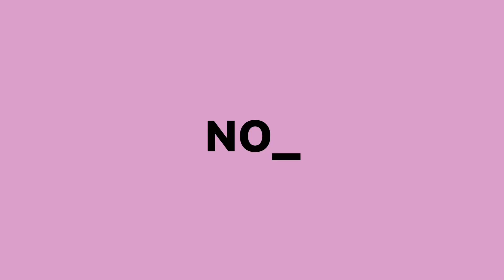സ്കൂളിന് അകത്തേക്ക് മോഡിഫൈഡ് വണ്ടി കയറിയപ്പോൾ ഇങ്ങനെ ആകും എന്ന് ഒട്ടും പ്രതീക്ഷിച്ചില്ല oggy sm4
BY SAYYID AFNAAN

CAR ACCESSORIES INSTAGRAM PAGE

നിങ്ങളുടെ വിലയേറിയ അഭിപ്രായങ്ങളും നിർദ്ദേശങ്ങളും താഴെ കമന്റ് ആയി രേഖപ്പെടുത്തുക